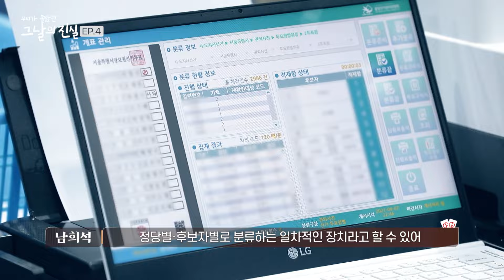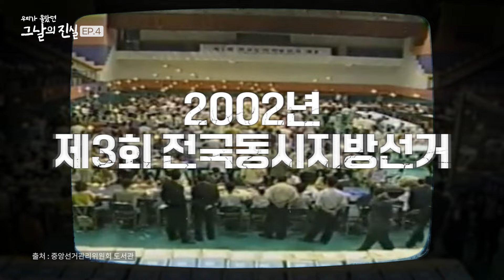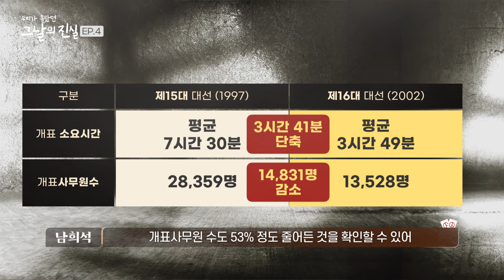[EP4] 투표지분류기 의혹.... (봉인지 색상 변경 전 제작)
*해당 영상은 특수봉인지의 색상 변경 전 제작됐습니다.

시청자들이 이해하기 쉽도록 유권자의 입장에서 일대일 스토리텔링 형식으로 선거 관련 오해에 대하여 명쾌한 답변 제공